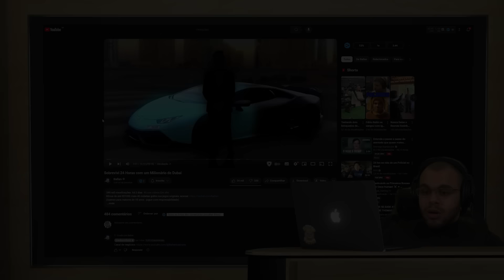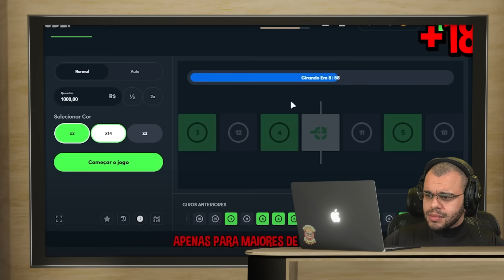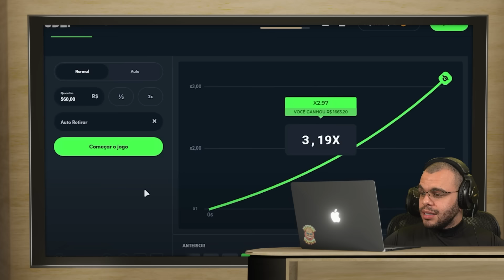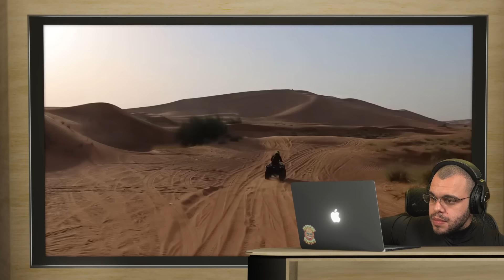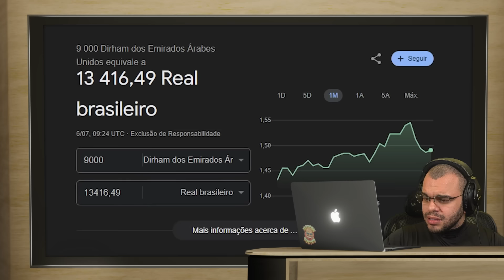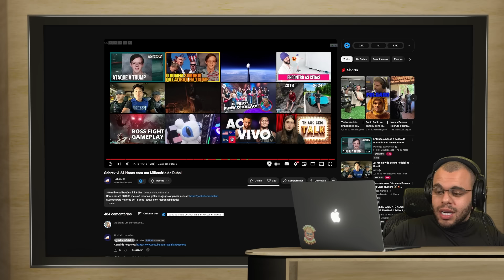UM DIA EM DUBAI NA VIDA DO MILIONÁRIO DE 20 ANOS - Maicon react